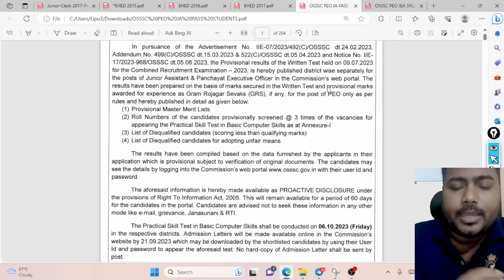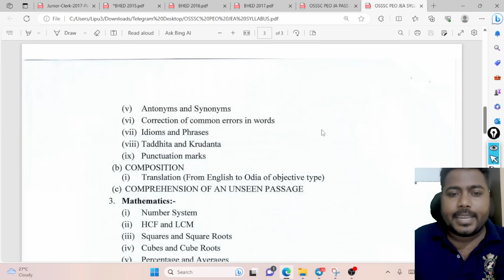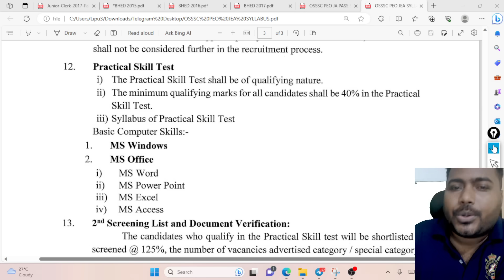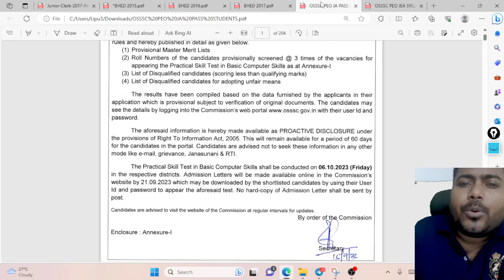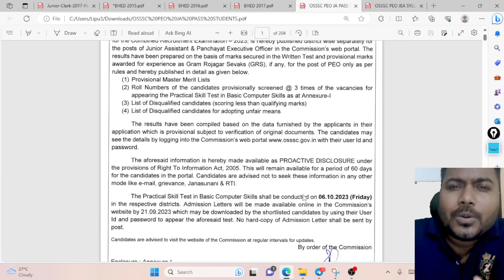OSSSC PEO JA EXAM 2023 I RESULT OUT I SKILL TEST HOW TO PASS I TOTAL PASS STUDENTS I PEO RESULT 2023